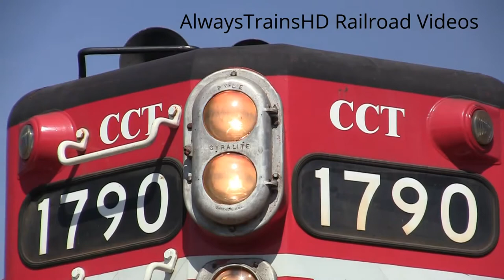BNSF ET44C4's and More Between Stockton and Escalon. 10-3-15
A friend and I decided to head down to the Central Valley to railfan for a change of scenery. We spent the day on the BNSF Stockton Sub between Mormon Yard and the town of Escalon. We bagged two trains led by solid Tier 4 Gevo lashups, a Z-train with a Citirail leaser unit leading, and a couple other intermodal and autorack trains. Locations include Duffy siding, CP Lake, Hanshaw, and Escalon. Enjoy.